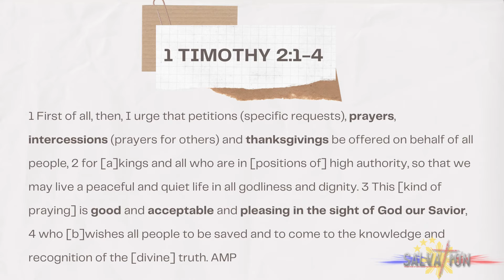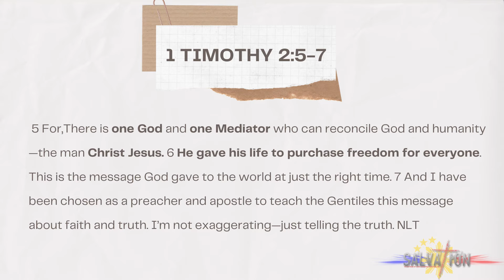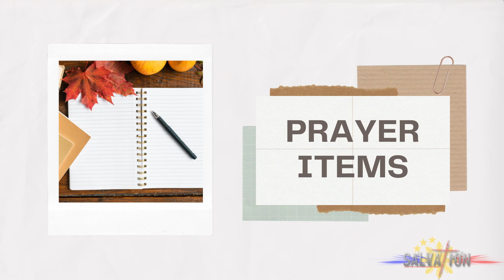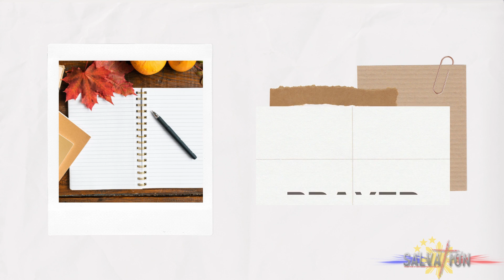Weekly PUSH | June 14, 202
Sobrang busy ka ba everyday to the point na nakakalimutan mo nang magpray?

Walang “busy” sa taong naiintindihan ng lubos ang pagmamahal ng Panginoon. Hahawiin niya ang lahat magkaroon lamang oras para manalangin at magbasa ng Bibliya.
Tara, let’s start our Monday with a prayer and experience the warmth of the Lord’s presence!

*best played using loudspeaker.